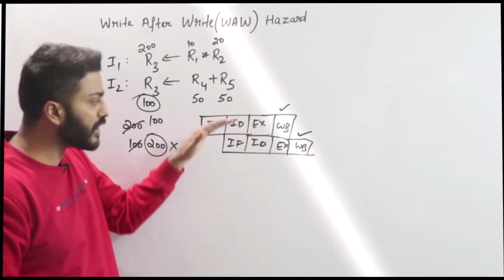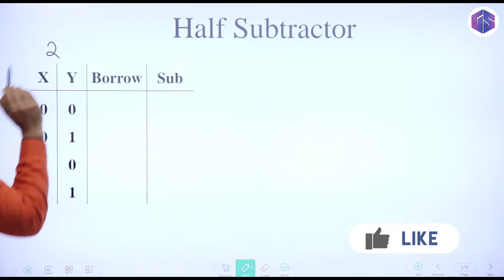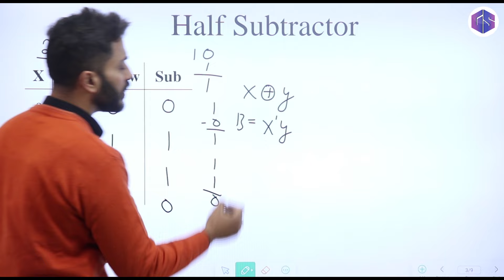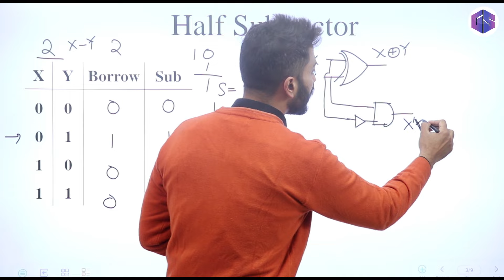Half Subtractor | Combinational Circuits | Digital Electronics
Half subtractor is the most essential combinational logic circuit which is used in digital electronics. Basically, this is an electronic device or in other terms, we can say it as a logic circuit. This circuit is used to perform two binary digits subtraction.